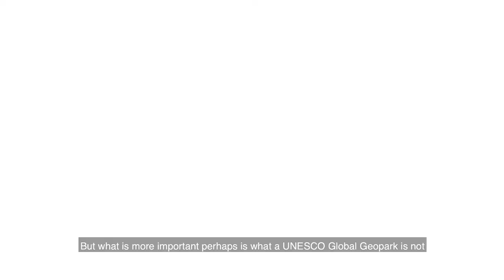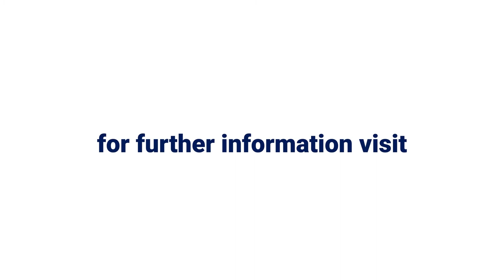What is a Geopark?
A narrated video which explains what a UNESCO Global Geopark is all about.

UNESCO Global Geoparks are areas of international geological value and are the basis of local sustainable development. These international treasures rely on the dedication of their local champions who work hard to maintain and promote them and make the most of the educational and economic opportunities they offer.